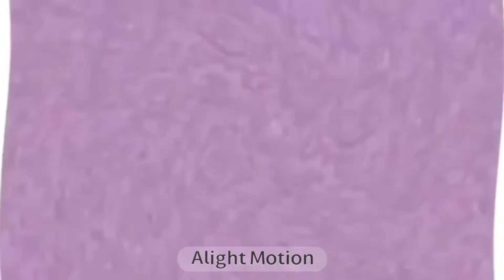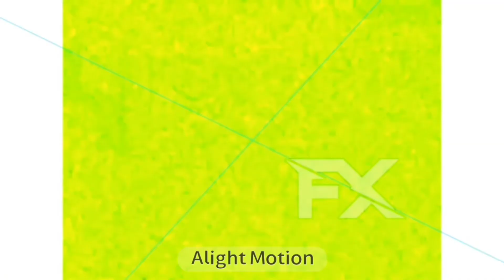(REQUESTED) Klasky Csupo Sonic Foundry Vegas Video 3.8 Effects in G-Major.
Requested by: AzureCartoonNetworkVideoEditor486 / ACNVE486.
Pedido por: AzureCartoonNetworkVideoEditor486 / ACNVE486.

Created with: Alight Motion 3.5.0 and Music Speed Changer (Classic).

Creado con: Alight Motion 3.5.0 y Music Speed Changer (Clásica).